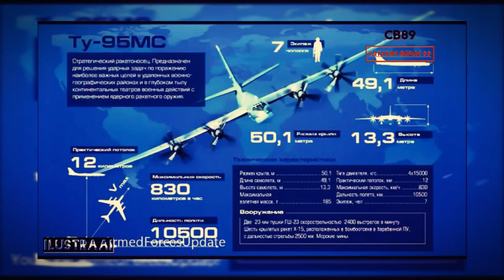TERKINI || Modernisasi Sangar!! B0mber Rusia Mampu Kunci Tar9et Dalam Jarak 5.000 km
Selamat datang di chanel catatan buruh 89, Disini kami mengulas berita terbaru seputar dunia militer baik dalam atau luar negri.
Jika menurut kalian bermanfaat silah kan like koment share ke teman teman kalian jangan lupa subscribe dan aktip kan lonceng notifikasi nya agar kalian jadi orang pertama tau apdete video terbaru dari kami. TERIMAKASIH